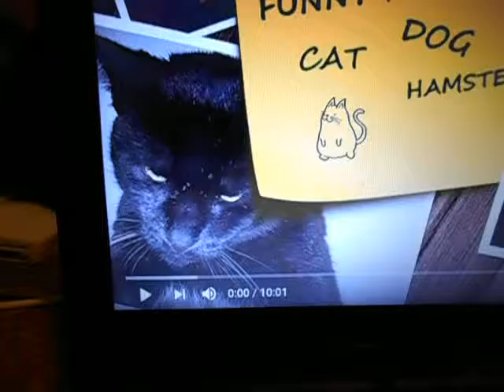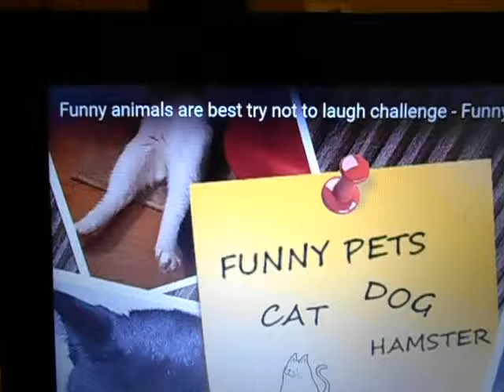New Camera Test!!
this is just a test, nothing else